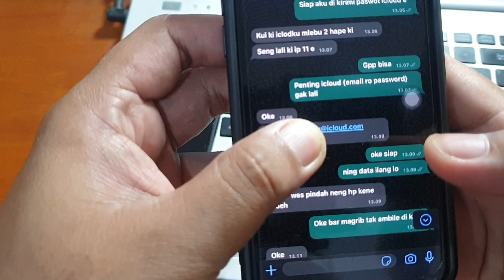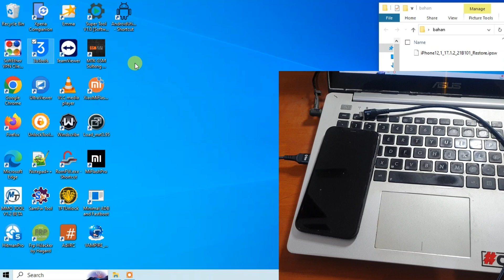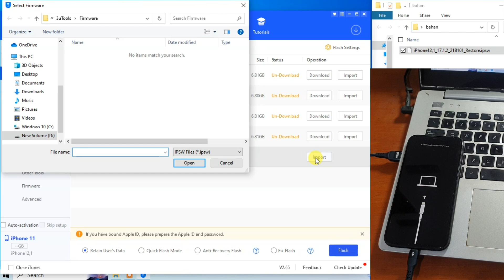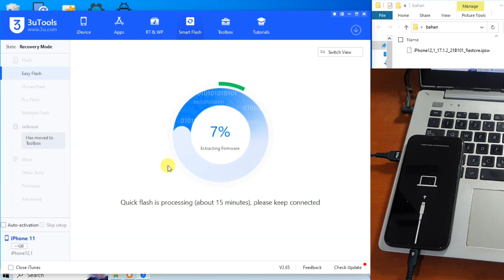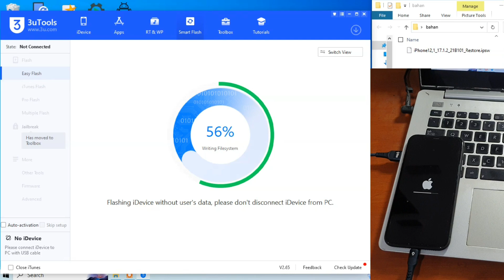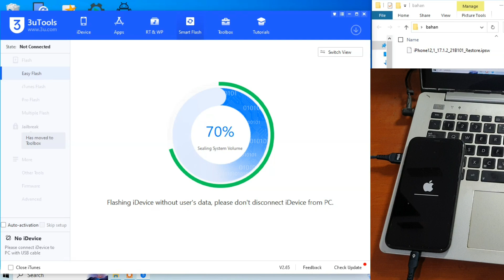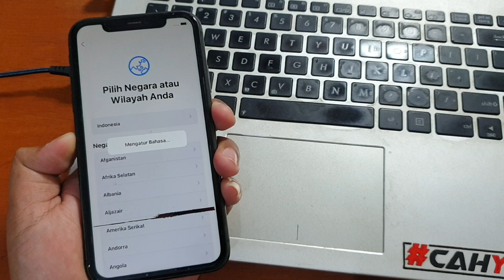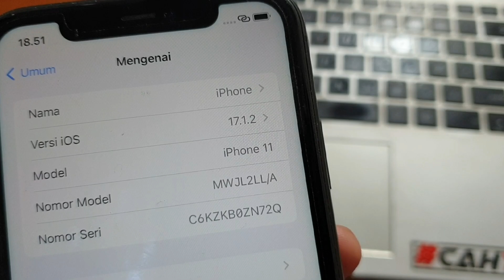Cara Flash iPhone 11 Lupa Kunci Layar iPhone tidak tersedia dengan 3utool gratis